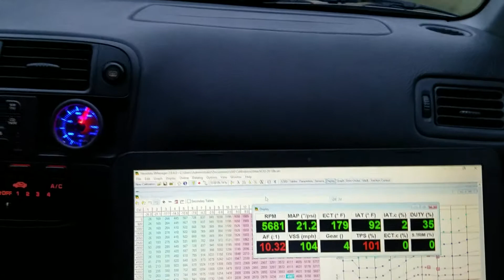Street Tuning the Hatch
So much corn